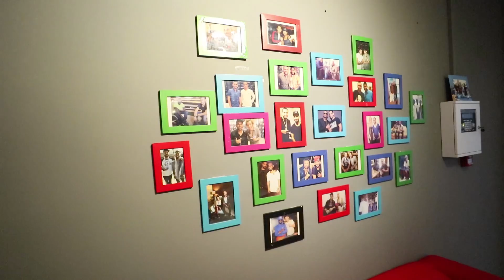A Conversation With My Ex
A conversation with my ex? Watch the vlog and let me know your thoughts!

Bliss Inc Entertainment
P.O.Box 391266
Dubai UAE

(or drop to Bliss Inc office on Jumeirah Beach road)

MY NEW TRACK OUT NOW:
DJ Bliss - Crazy ft. Melymel

- DJ Bliss